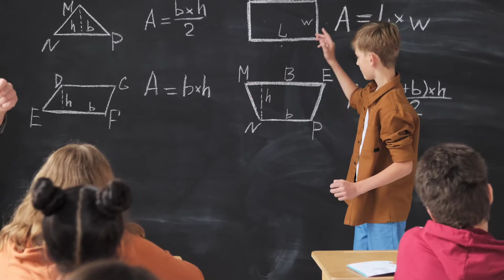Most Expensive Schools in India . ये हैं भारत के सबसे महंगे स्कूल, जाने क्या है इन स्कूलों में खास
(tag)

doon public school, dehradun
boarding school in dehradun
Bishop Cotton School, Shimla
Welham Boys School, Dehradun
The Doon School, Dehradun
Boarding School in Mussoorie
best school in mussoorie
most expensive school in mussoorrie
Woodstock School admission
scindia school gwalior in hindi
Gwalior Boarding School fees